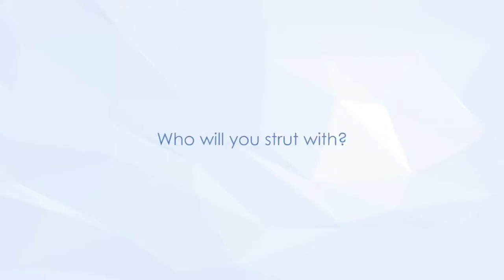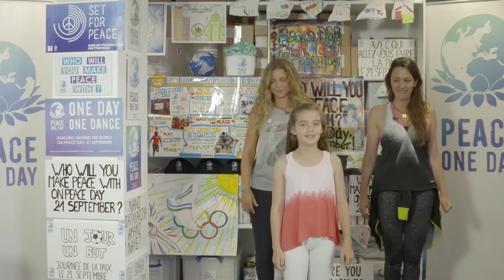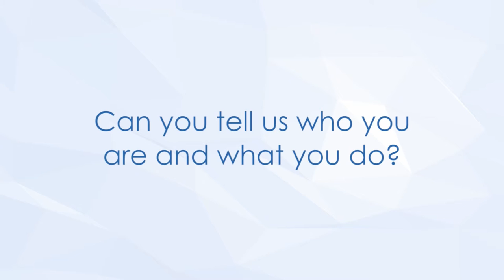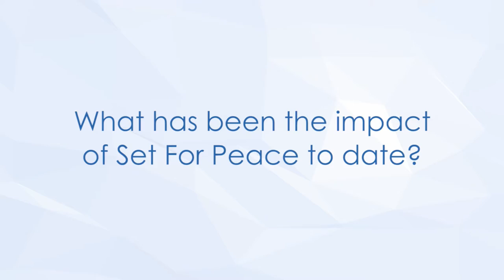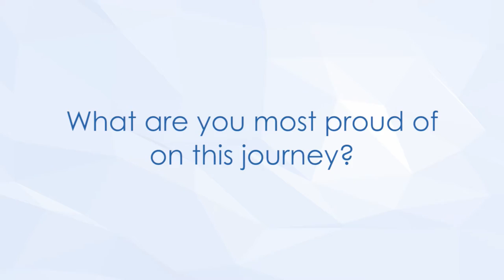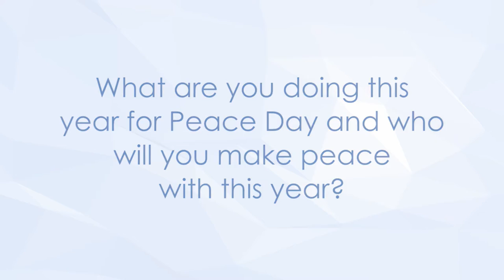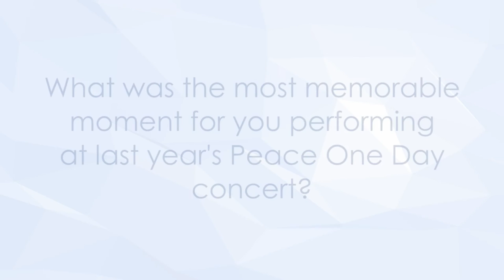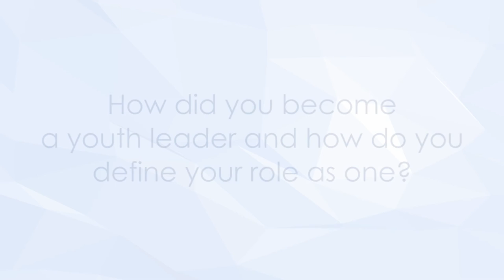6: Music & Dance for Peace (Peace Day 2016)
Music is a global language that overcomes divisions and brings people together. Join Catalina Vitolo & Ewa Golan (Zumba), Jonny Lee (Co-founder of Last Night a DJ Saved My Life Foundation) and Innoss'B (Congolese singer) as they discuss the power of Music & Dance for positive change on PeaceDay.